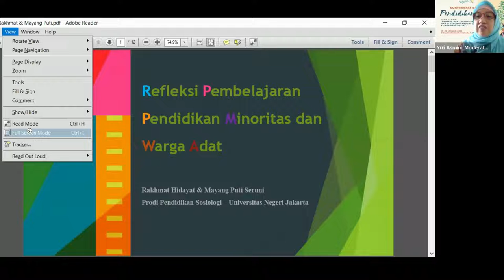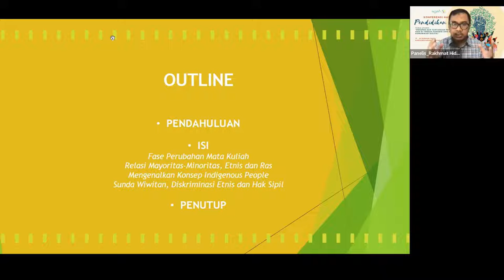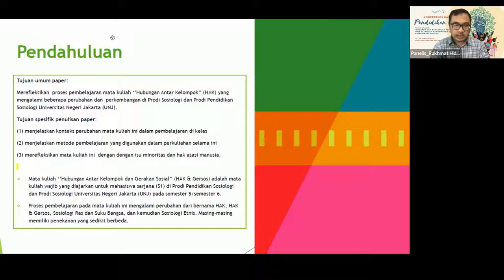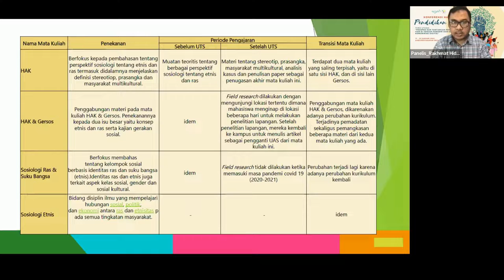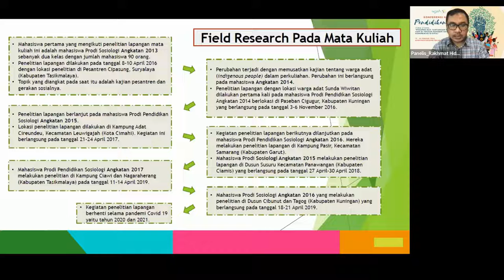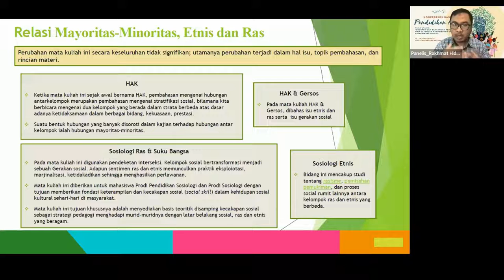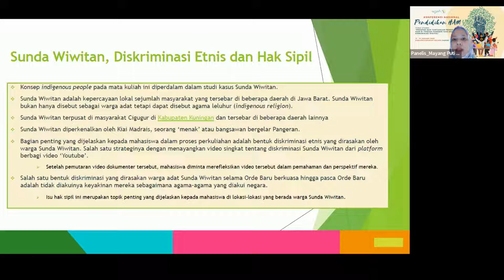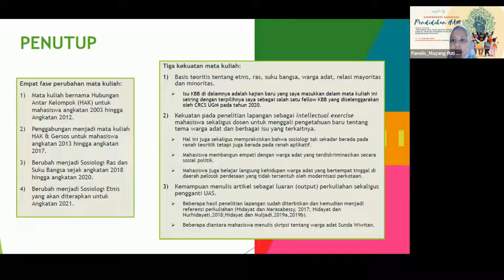Rakhmat Hidayat & Mayang Puti Seruni – Refleksi Pembelajaran Pendidikan Minoritas dan Warga Adat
Konferensi Nasional Pendidikan HAM diselenggarakan pada 17-19 Januari 2022. Pada Panel 8 tema yang dibahas adalah Pendidikan HAM untuk mendorong Kebebasan Sipil.

Makin menyusutnya ruang bagi kebebasan sipil merupakan tantangan bagi warga negara. Pendidikan HAM diperlukan untuk membangun kesadaran warga akan hak-haknya, khususnya berkaitan dengan kebebasannya sebagai individu warga negara, baik kebebasan berpikir, berpendapat, berkumpul dan berorganisasi, hingga kebebasan beragama dan berkeyakinan. Panel ini akan membahas bagaimana upaya-upaya dlakukan oleh para pendidik, aktivis HAM dan penggerak di komunitas agar ruang-ruang kebebasan sipil dapat dijaga. Selamat menyimak!